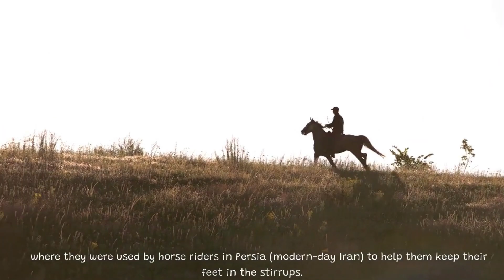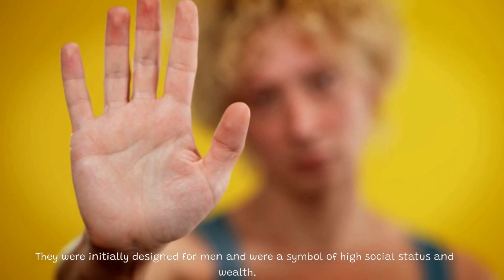Men in heels:High Heel Shoes Were Originally Worn by Men.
In this video, we explore the surprising history of high heel shoes and uncover the truth that they were originally worn by men. From ancient civilizations to the Renaissance period, men have been known to sport high heels as a symbol of power, wealth, and masculinity. We delve into the evolution of high heels, tracing their transition from men's shoes to a staple of women's fashion. Join us as we uncover the hidden history of high heels and explore the gender-bending fashion trend that started with men. Whether you're a fashion enthusiast or a history buff, you won't want to miss this fascinating glimpse into the past.